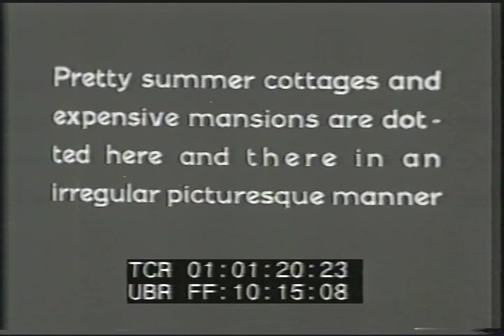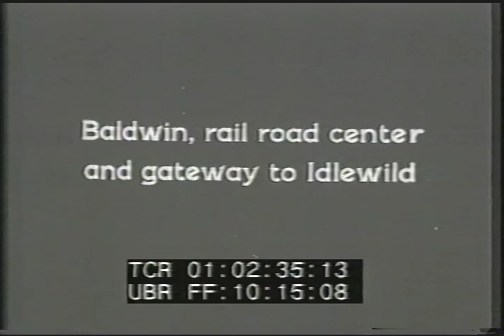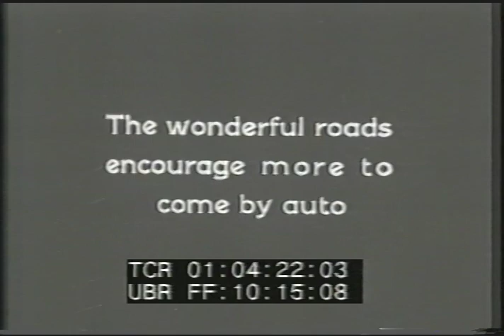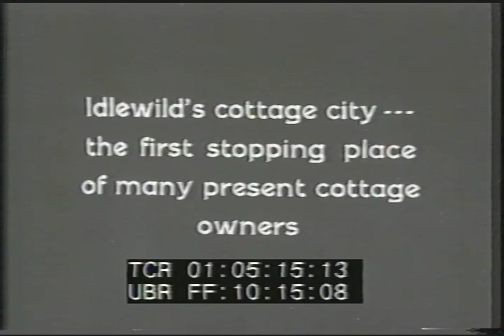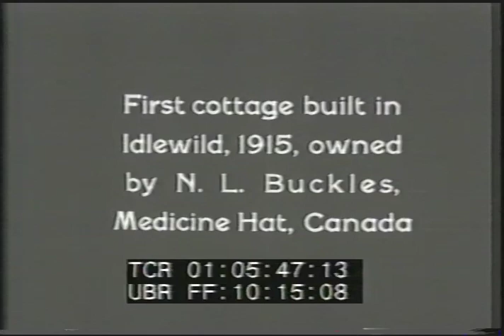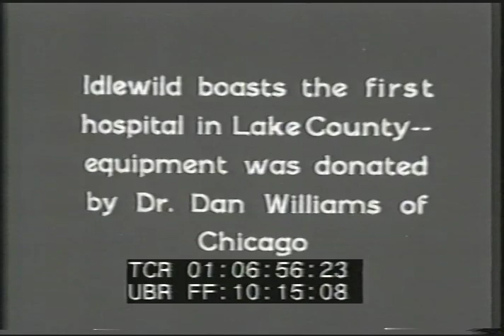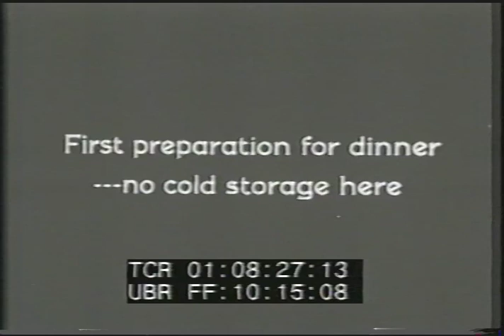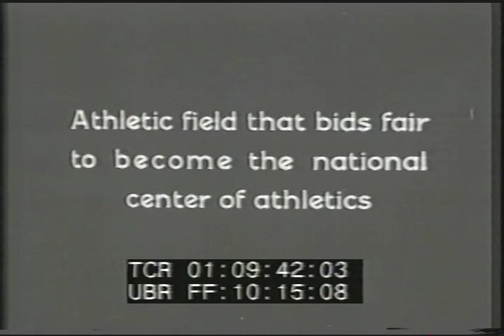LN 501 499 Idlewild R1 footagefarm.com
01:01:29  Marsh w/ railroad behind, steam engine w/ three passenger cars past.  CU station sign:  Baldwin.  Station w/ train arriving & freight train leaving.  People on platform, Black women past camera; Black men w/ suitcases.
01:02:34  Title:  Baldwin, rail road center and gateway to Idlewild.
01:02:40  Car down wide gravel small town street w/ storefronts & diagonally parked cars, pan across.
01:03:04  Title:  Idlewild in it's rustic infancy -- just nature unadorned.  Pan across wetlands, marsh or lake.  Foliage in breeze / wind.  Path, sandy road.  Nature shots.
01:04:21  Title:  The wonderful roads encourage more to come by auto.  Car approaching, another parked on edge of gravel road.  Pan to stone pillars at entrance; CU plaque on pillar:  Idlewild Resort.  View looking out past stop sign to pillar & intersection w/ road.  View towards cottage & gravel road.  Car cross wooden bridge on gravel road.
01:05:13  Title:  Idlewild's cottage city - the first stopping place of many present cottage owners.  Two men looking at small cabin w/ white wooden siding & tarpaper roof.  Pan line of cabins, men walking past on boardwalk.
01:05:43  Title:  First cottage built in Idlewild, 1915, owned by N.L. Buckles, Medicine Hat, Canada.
01:05:51  Pan over cabins w/ Black couple standing outside, MCU sitting & talking.
01:06:19  Title:  I.C. Elsner, postmistress of Idlewild.  MCU standing in front of post office w/ mail bag.  LS w/ people coming out, standing by gasoline pump, walk towards camera & away.  Walking thru grounds w/ others standing.
01:06:56  Title:  Idlewild boasts the first hospital in Lake County - equipment was donated by Dr. Dan Williams of Chicago.  Woman standing on porch of small building.
01:07:14  Title;  Idlewild's first hotel - already over taxed with visitors.  Pan across three story building & wings.  LS of dance pavilion w/ car parked outside, board walk across to it.
01:07:44  Title:  Barber shop.  Barber w/ woman in barber's chair. (brief)
01:07:50  Title:  Club House, open to all visitors.  People outside, pan across w/ benches & lake behind.  People seated on large screened in porch w/ white tablecloths.  Two couples at table w/ glasses, lake behind.
01:08:25  Title:  First preparation for dinner - no cold storage here.  Man in butcher's coat & boys trying to catching chickens in pen; holding up chickens.
01:09:02  Title:  Modern electric power plant & it's engineer.  Ext. & int. w/ large turbine; man posing.  Cont...
Recreation; Ethnic; Racial; Vacations; Daily Life Middle Class Blacks; Summer Holiday Resort; 1927 Summer Camp; Michigan; ca 1920s; Promotional Films;